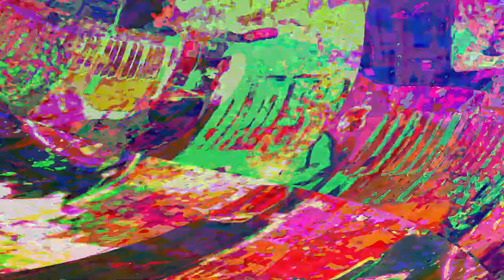[EPILEPSY WARNING] Movie 23 06 02 04h52m11s